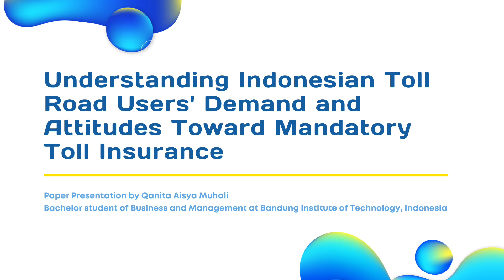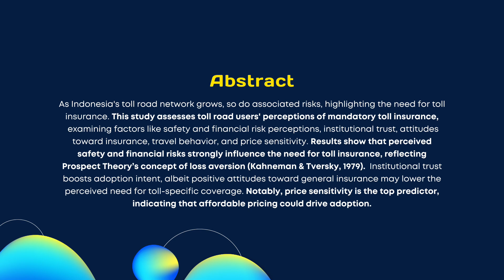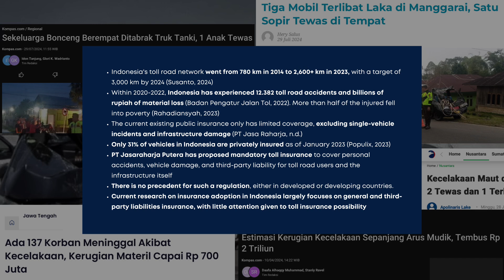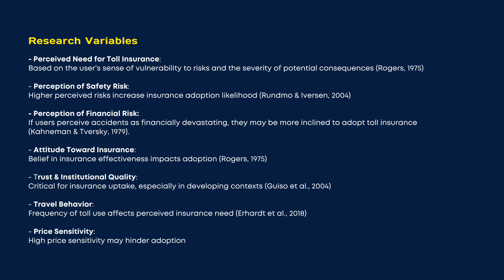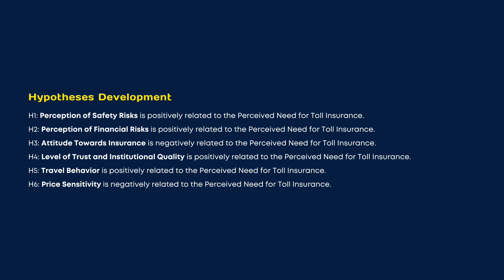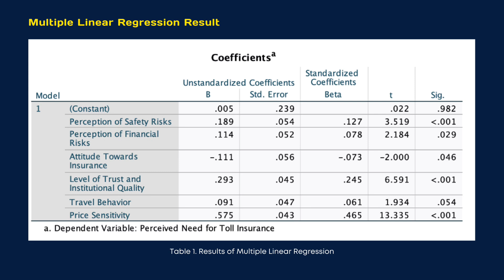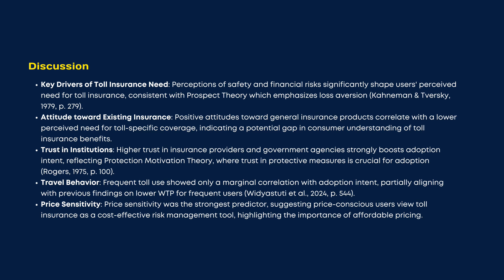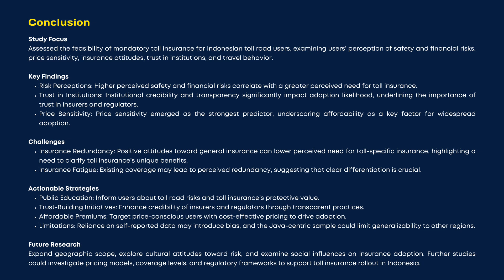Understanding Indonesian Toll Road Users' Demand and Attitudes Toward Mandatory Toll Insurance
Presenter: Qanita Aisya Muhali
Institution: Bandung Institute of Technology, Indonesia
Title: Understanding Indonesian Toll Road Users' Demand and Attitudes Toward Mandatory Toll Insurance